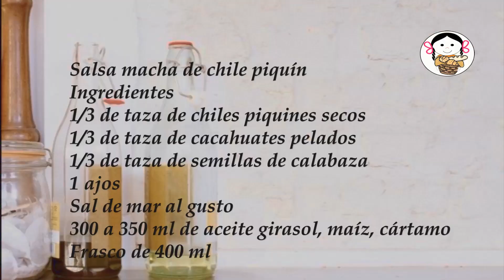Salsa macha de chile piquín.- RecetasdeLuzMa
SalsaMacha SalsadeChilePiquín SalsadeAceite SalsaPicante RecetasdeLuzMa SalsaCasera Receta Fácil CómoPreparar Comida Cocina recetascaseras En casa tengo una planta de Chile Piquín… y toda la temporada coseché los chilitos maduros, algunos los comimos frescos, el resto los dejé secar… Completé 1/3 de taza, ya secos! Es una planta pequeña… Y ahora hice la salsa para que dure más tiempo el sabor de los chilitos. Si no tienen plantita, seguramente los podrán encontrar en el super o el mercado. No dejen de probarla!

Salsa macha de chile piquín
                    1 porción
Ingredientes
1/3 de taza de chiles piquines secos
1/3 de taza de cacahuates pelados
1/3 de taza de semillas de calabaza
1 ajos
300 a 350 ml de aceite girasol, maíz, cártamo

Frasco de 400 ml

Piquín macha sauce
                     1 portion
Ingredients
1/3 cup of dried piquines
1/3 cup of peeled peanuts
1/3 cup of pumpkin seeds
1 garlic
300 to 350 ml of sunflower oil, corn, carrum

400 ml bottle